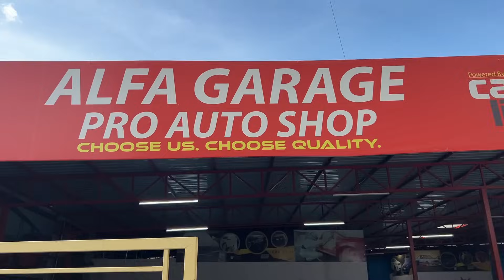ಎಂತ ಪ್ರೀಮಿಯಂ ಕಾರ್ ಅಲ್ಲಿ ಏನೇ ಪ್ರಾಬ್ಲಮ್ ಇದ್ರೂ ಇಲ್ಲಿ ರೆಡಿ ಮಾಡ್ತಾರೆ || Car services starts from 4999/-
Moto world kannada requests every viewers to inspEct the vehicle before buying with an Skilled mechanic and check below points.
1.Market price according to condition.
2.Major accIdent check.
3.DocumEnts & their validity.
4.if other state vehicle NOC.

In case of any complaints about the dealer which we feature please drop a mail and help us to stop featuring them and help others to not have the experiences what you had.